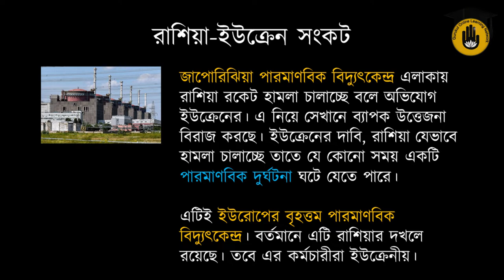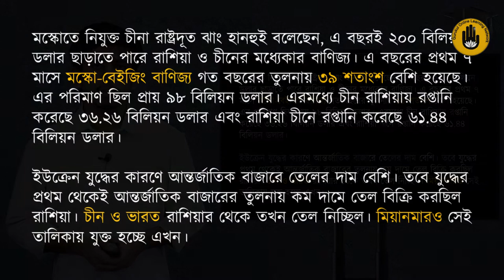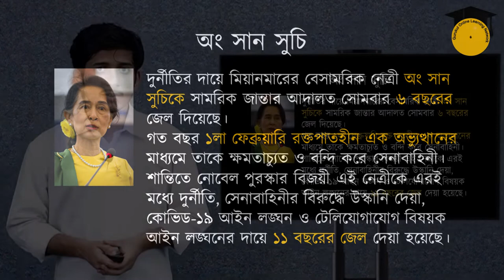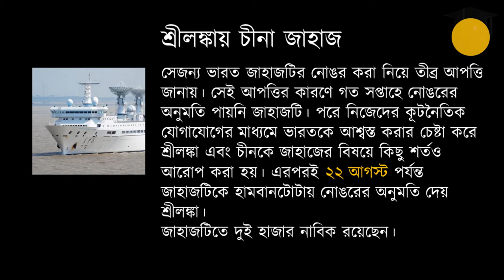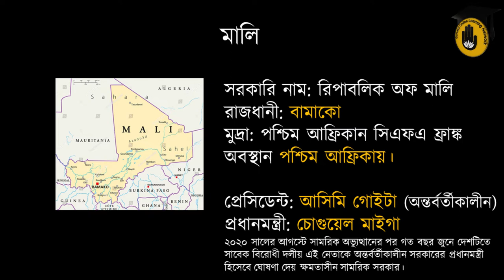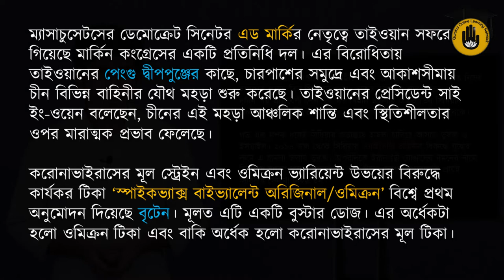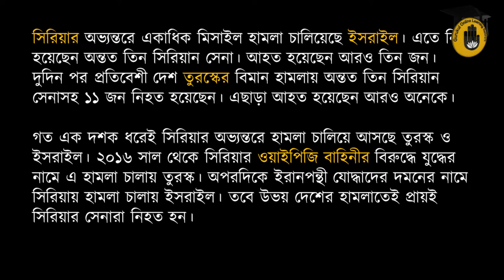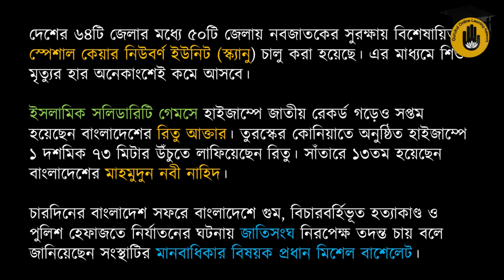১৩ই আগস্ট – ১৯শে আগস্ট: সাম্প্রতিক সাধারণ জ্ঞান (আন্তর্জাতিক এবং অভ্যন্তরীণ)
আজ রেজওয়ান খায়ের ফাহিম আলোচনা করেছেন ১৩ই আগস্ট – ১৯শে আগস্ট ঘোটে যাওয়া আন্তর্জাতিক এবং অভ্যন্তরীণ সকল ঘটনাবলি নিয়ে। আমরা আশা করি আমাদের এই ভিডিওটি আপনাদের একটু হলেও উপকারে আসবে।

সাম্প্রতিক সাধারণ জ্ঞান (আন্তর্জাতিক এবং অভ্যন্তরীণ) | বরিস জনসনের পদত্যাগ | ১লা আগস্ট - ১২ই আগস্টঃ